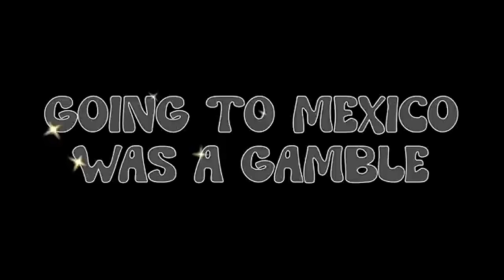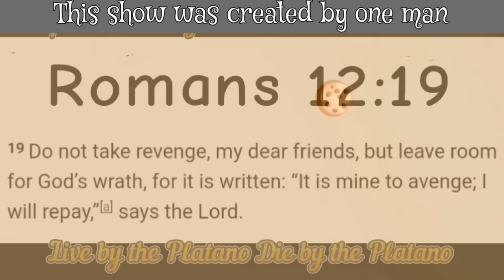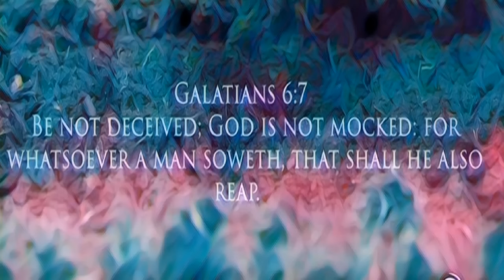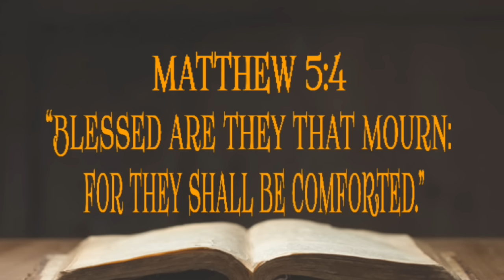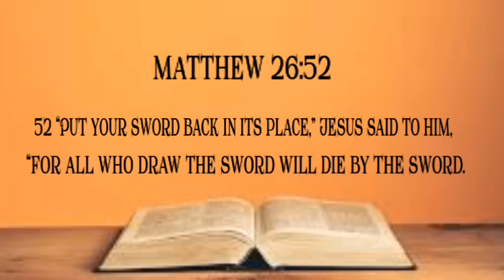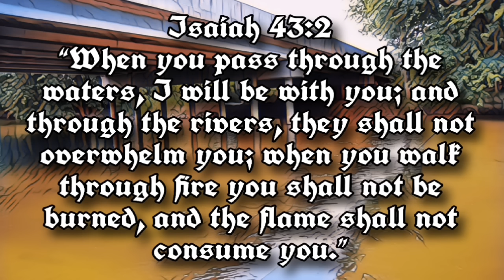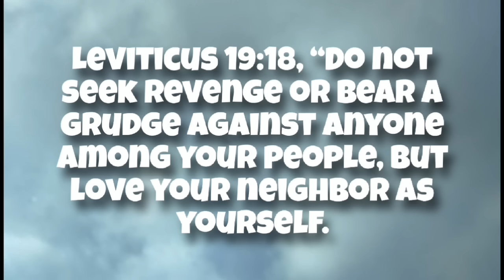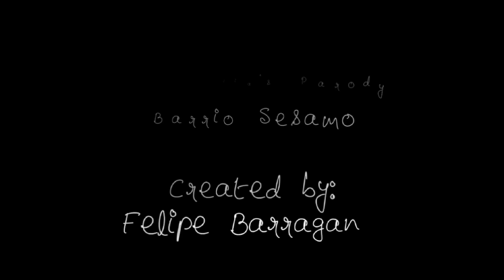Full season 1&2 of Fliplandia's Parody Barrio Sesamo in one movie. 😎 ENJOY HOMIES 🍿